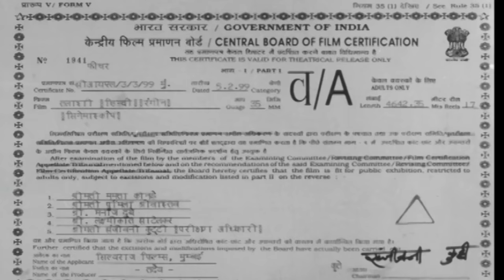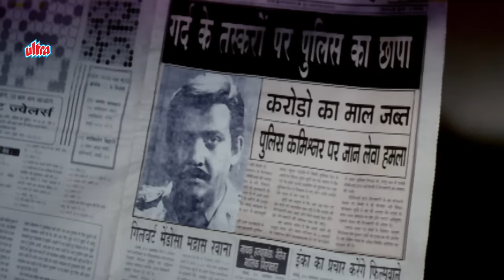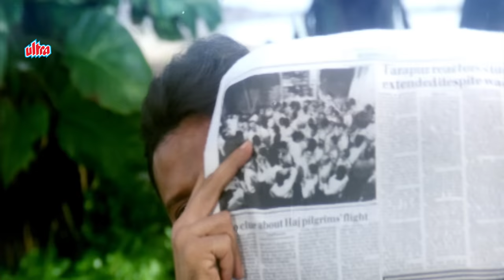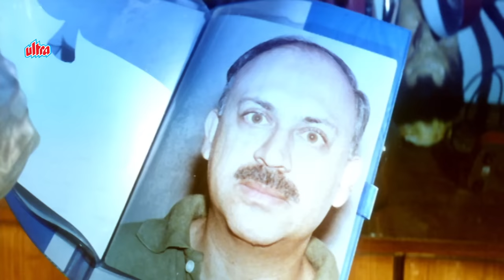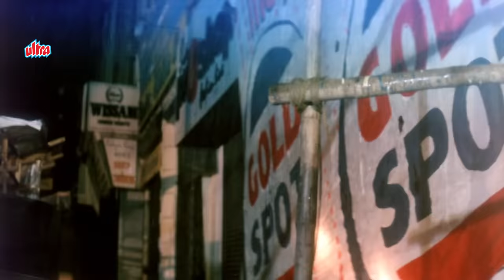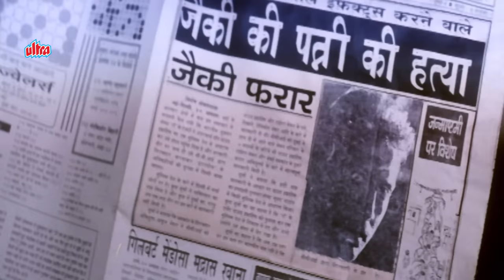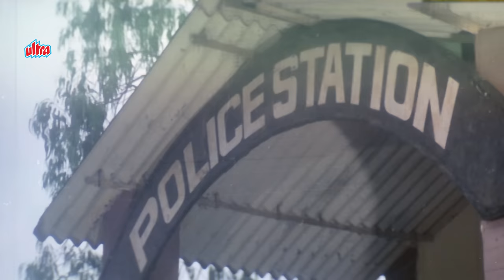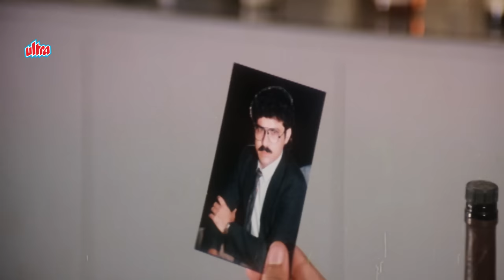Juhi Chawla Superhit Hindi Movie | जूही चावला की ज़बरदस्त हिंदी मूवी | Hindi Suspense Movie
Watch Hindi Action Movie Talaashi (1996). Bollywood  Action Movie.
Starring: Jackie Shroff, Juhi Chawla, Mukesh Khanna, Alok Nath, Om Puri, Paresh Rawal, Jagdeep.
Producer: Pramod Shah, Ashok Sharma.